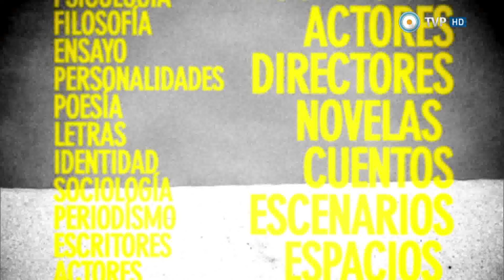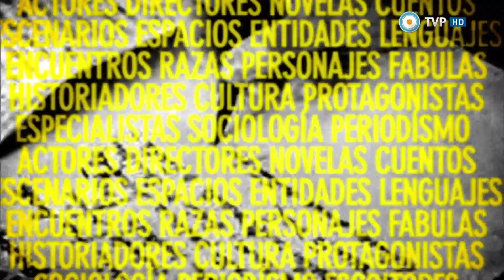Otra trama - La obra "Deshonrada" de Alfredo Arias - 25-04-15 (3 de 4)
Recibimos al gran escritor y dramaturgo argentino Roberto “Tito” Cossa, quien inauguró con un excelente discurso, la Feria del Libro; compartimos la entrevista exclusiva completa que Osvaldo Quiroga le realizó al ex presidente de Uruguay José “Pepe” Mujica en el adiós a Eduardo Galeanao; conversamos con el escritor y periodista español Arturo Pérez Reverte sobre su última novela llamada “Hombres buenos”; y nos visitan el director Alfredo Arias y los actores Alejandra Radano y Marcos Montes para hablar de "Deshonrada", excelente espectáculo que se presenta en el Centro Cultural San Martín.